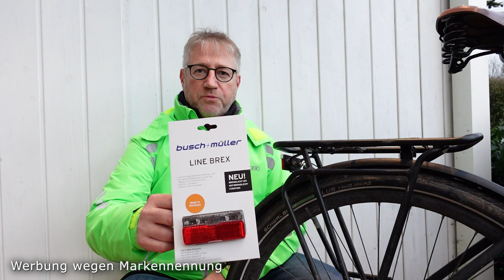E-Bike Bremslicht kinderleicht selber montieren | Busch + Müller Line Brex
Mit diesem kinderleicht selbst zu montierenden Bremslicht kann jeder seine eigene Sicherheit im Straßenverkehr ganz einfach und kostengünstig erhöhen. 😀👍

Hinweis: Das Bremslicht funktioniert nur bei eingeschalteter Beleuchtung.

► hier geht´s direkt zum Bremslicht: